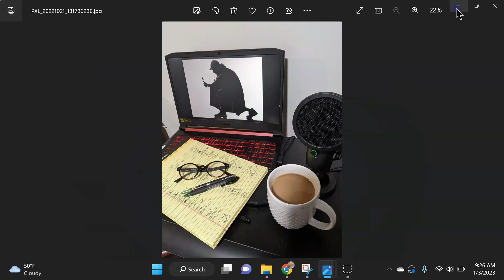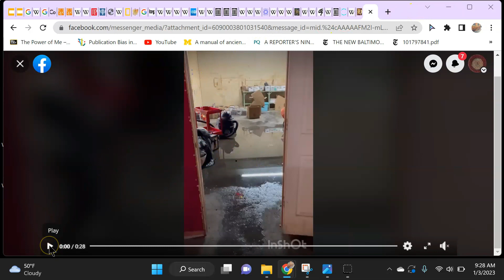Shutting It Down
hardest video i ever had to make